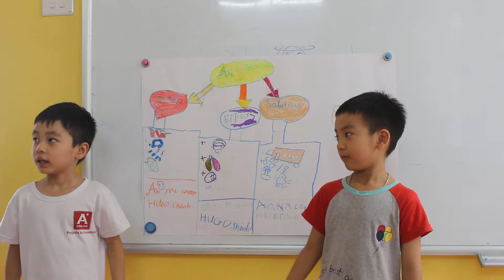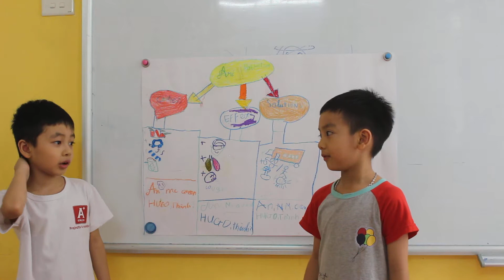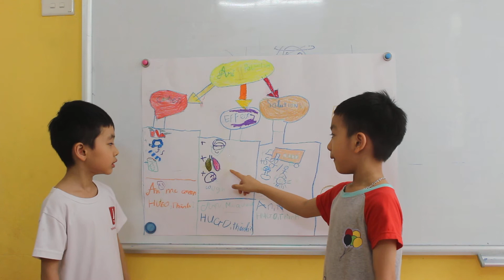Nguyên Bảo & Nguyên An - Air Pollution